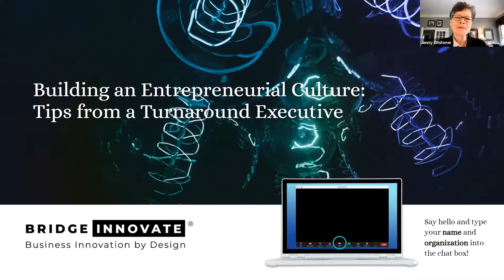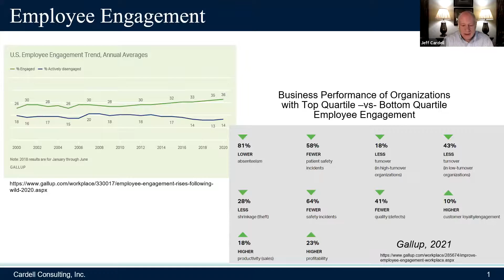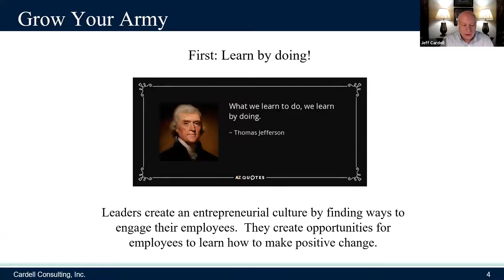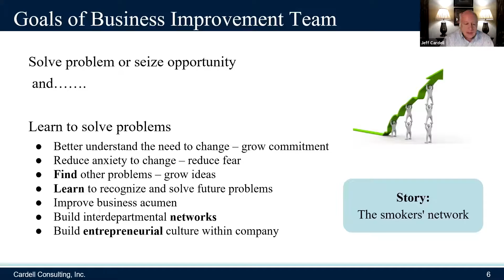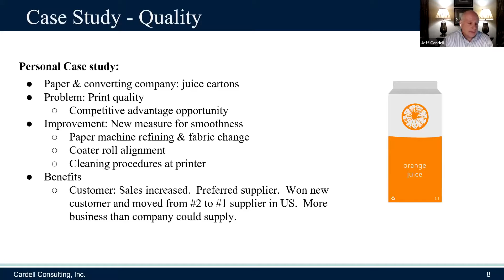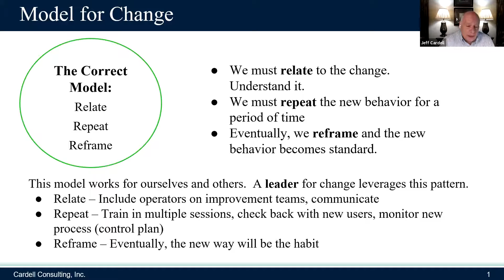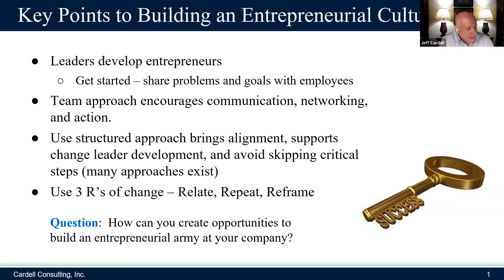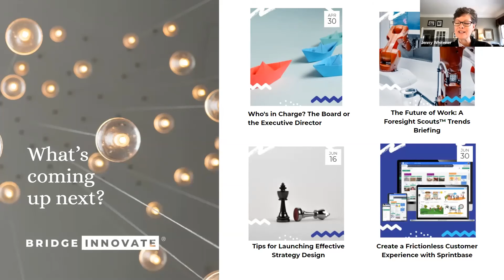Building an Entrepreneurial Culture: Tips from a Turnaround Executive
Business leaders have more opportunities (problems) than they can solve. Engaging employees into solving these problems not only gets more done, but invites employees to take ownership of their part of the business. Employee ownership creates an Entrepreneurial Culture where employees can use their creativity and engage with the business. This transformation still requires an investment by the business leader to coach and guide the employees as they learn to participate in new culture. Jeff Cardell has 25+ years of experience in leading results-oriented portfolio improvement efforts for global companies across a variety of industries. In this webinar recording, he shares the secrets of creating an Entrepreneurial Culture.